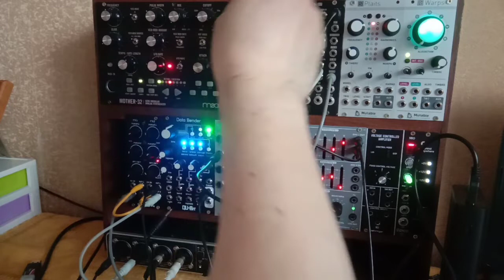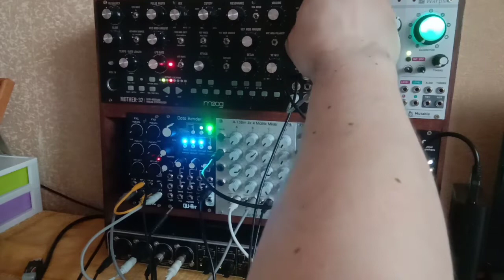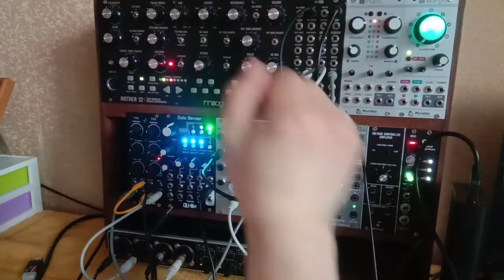moog mother 32 and behringer 140 dual envelope, eurorack paths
In this video I experimented with moog mother 32 and behringer dual envelope in several schemes: moog assign out + behringer gate in + behringer gate out + moog vcf cutoff in, moog gate out + behringer gate in + behringer gate out + moog vcf cutoff in.